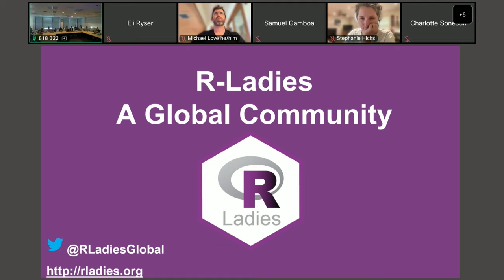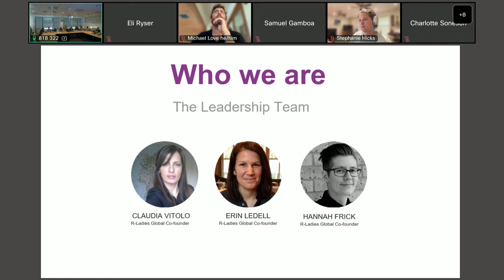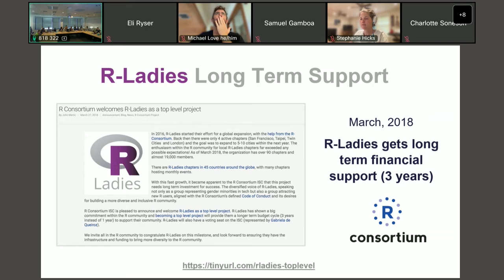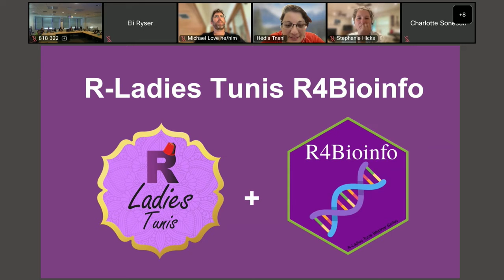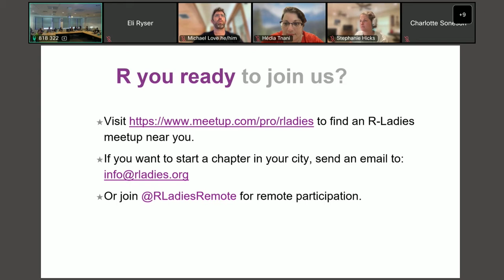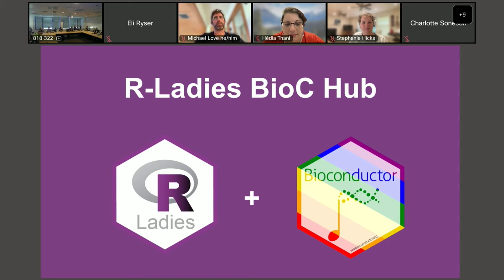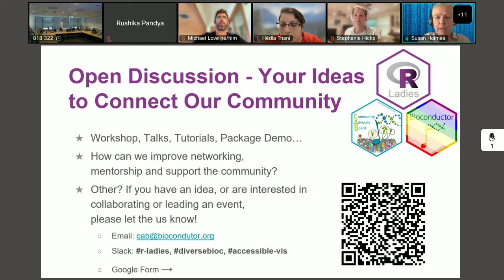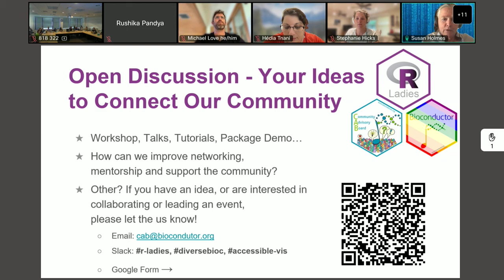Birds of a Feather: Bioconductor Ladies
From the Bioconductor Conference 2022

Author(s): Daniela Cassol, Estefania Mancini, Lori Shepard, Hedia Tnani, Janani Ravi, Susan Holmes

Many Bioconductor users and developers are members of [RLadies] a decentralized organization that provide R workshops and talks to support inclusion for those who identify as female or as gender minorities (including but not limited to cis/trans women, trans men, non-binary, genderqueer, agender, pangender, two-spirt, gender-fluid, neutrois). The Bioconductor Community Advisory Board RLadies host a birds of a feathers gathering to discuss how the Bioconductor community can support gender minorities and women and how we can build and grow with RLadies.

More Resources